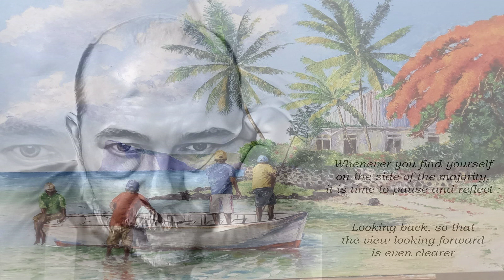Leave You With A Smile